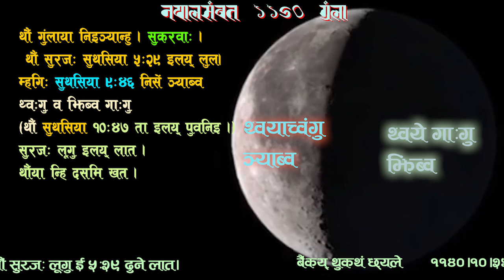11401025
नेवाः म्हसिइका